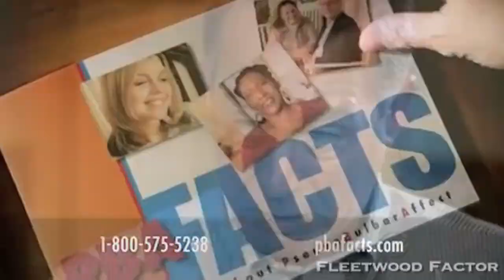CRYING CRYBABY JOHN BOEHNER DOES PBA COMMERCIAL (Pseudobulbar Affect )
Weeper of the House, John Boehner, does commercial for PBA (Pseudobulbar affect).